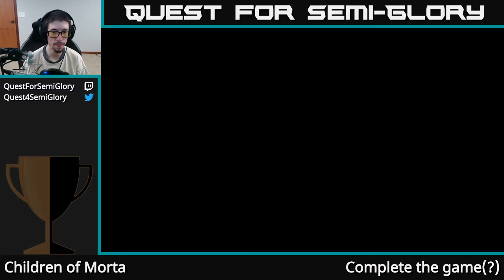Quest for Semi-Glory - Children of Morta, Session 3